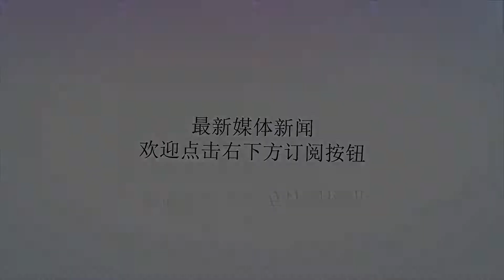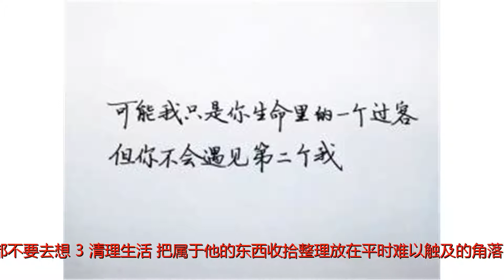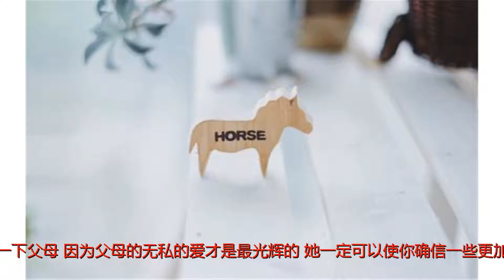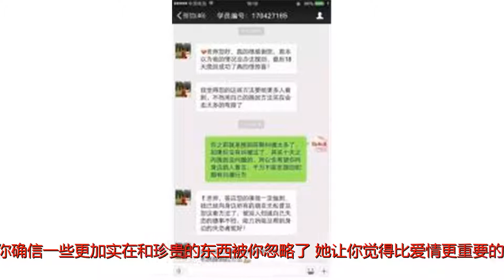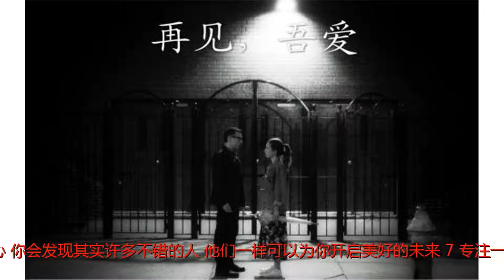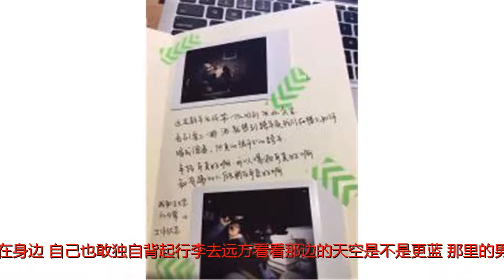失恋了怎么走出来 分手后还能做朋友吗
谢谢！失恋了怎么走出来 分手后还能做朋友吗